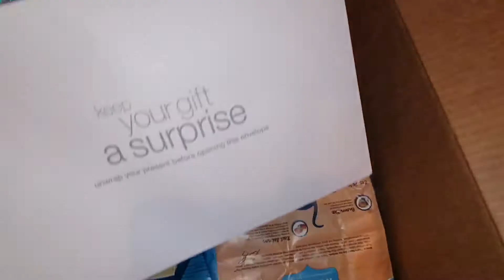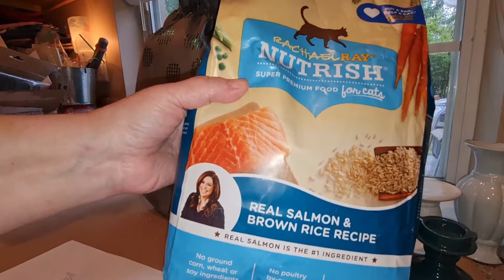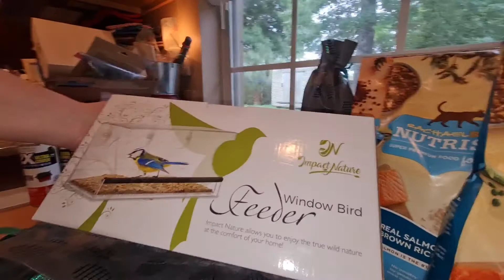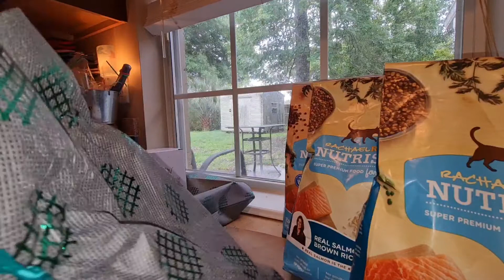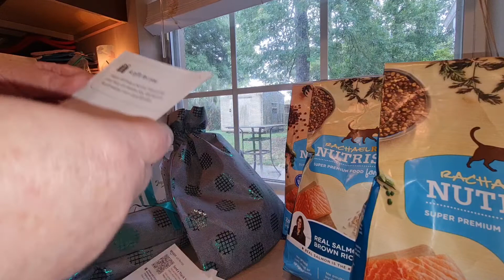Birthday Presents from our Fairy Cat Mother!!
Loki and Tuxie got a birthday package from their Fairy Cat Mother, Ms. Carla Worden!! My boys turn 3 years old on April 25th. I can't believe it's been 3 years already!!

As you know, I'm trying to reach my 4,000 hours of view time, which is not an easy task. Whenever possible, if you could, please go to one of my playlists and let it auto play on your computer or laptop. With just a little help from my amazing subscribers, I can get those 4,000 hours hopefully in 2021. Thanks and much love guys!! ❤

We'd love to have you.As you know, I'm trying to reach my 4,000 hours of view time, which is not an easy task. Whenever possible, if you could, please go to one of my playlists and let it auto play on your computer or laptop. With just a little help from my amazing subscribers, I can get those 4,000 hours hopefully in 2021. Thanks and much love guys!! ❤

This is a family friendly channel. Please be kind, respectful and no cursing in any form!!             Thank you 😊

🛑🛑I DO NOT SUB FOR SUB!🛑🛑
🛑Please do not ask me to visit your channel, watch your video or be your friend!!
🛑All comments with these requests will be deleted!!

My New Teespring Store!!

Cats and Strays Amazon Wish List

**Coppa Law Title 16 of the Code of Federal Regulations Section 312.2 provides this video is suitable for a broad audience, however it is not "made for kids under the age of 13"!! Therefore Furtastic Friends has chosen "not for kids" as their audience selection provided by YouTube! **